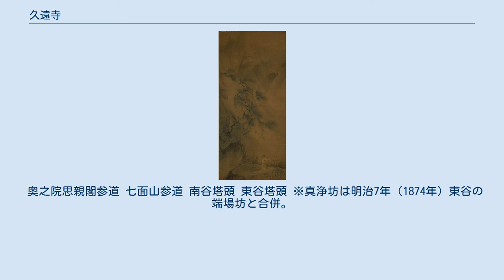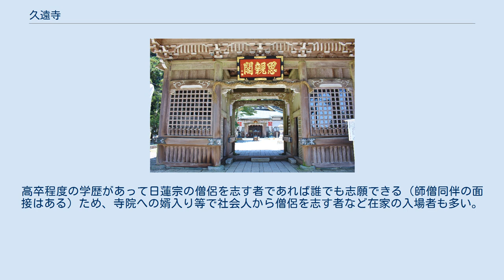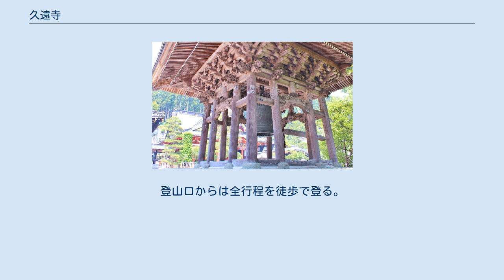久遠寺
祖師堂の御影 祖師堂の御影 衣替えの様子 本堂内陣 祖師堂（撮影:2006年2月） 川瀬巴水『身延山久遠寺』（1930年・昭和5年）。
 昭和初期の山門 三門（撮影:2006年2月） 五重塔外観 五重塔内部 菩提梯（2011年8月） 久遠寺（くおんじ）は、山梨県南巨摩郡身延町にある、日蓮宗の総本山（祖山）。
山号は身延山。
 文永11年（1274年）、甲斐国波木井（はきい）郷の地頭南部六郎実長（波木井実長）が、佐渡での流刑を終えて鎌倉に戻った日蓮を招き西谷の地に草庵を構え、法華経の読誦・広宣流布及び弟子信徒の教化育成、更には日本に迫る蒙古軍の退散、国土安穏を祈念した。
 弘安4年（1281年）に十間四面の大坊が整備され、日蓮によって「身延山妙法華院久遠寺」と名付けられたという。
日蓮は弘安5年（1282年）9月に湯治療養のため常陸（加倉井）の温泉と小湊の両親の墓参りに向かうため身延山を下ったが、途中、信徒であった武蔵国の池上宗仲邸（現在の東京都大田区本行寺）にて病状が悪化したため逗留し、6人の弟子「六老僧」を定めて、同地において同年10月13日に死去した。
「いづくにて死に候とも墓をば身延の沢にせさせ候べく候」との日蓮の遺言に従い、遺骨は身延山に祀られた。
当地では足かけ9ヵ年の生活であった。
 日蓮の身延山での生活は日蓮遺文に記されており、「人は無きときは四十人、ある時は六十人」とあるように、大人数で生活をしていたと考えられている。
各地の信徒より生活必需品が多く届けられ、日蓮はこの身延山をインドの霊鷲山に見立て、信仰の山として位置づけている。
遺文の3分の2は身延山での生活する中で執筆されており、日蓮真筆の曼荼羅もほとんどがここ身延山で手がけられている。
身延山は日蓮教団における最高の聖地であると位置づけられており、日蓮の遺骨は歴代の法主（住職）により、日蓮の遺言通り今日まで護られている。
 室町時代の文明7年（1475年）には、11世法主日朝により、手狭になった西谷から現在地に伽藍が移転された。
戦国時代には甲斐国守護武田氏や河内領主の穴山氏の庇護を受け、門前町が形成された。
江戸時代には日蓮宗が徳川氏はじめ諸大名の帰依を受け発展し、宗門中興三師と賞される日重・日乾・日遠のころ、身池対論を経て対立する不受不施派を排斥して確固たる地位を確立した。
その後、日脱、日省、日亨の三師以降壮大な伽藍を整えて正徳2年（1712年）山内に133坊と最盛期を迎えた。
 寛保4年（1744年）下之坊より出火し山内の11坊が焼失した。
安永5年（1776年）七面山の諸堂を焼失した。
文政4年（1821年）西谷御廟の八角堂と拝殿を焼失した。
文政7年（1824年）祖師堂から出火大雨の中13棟が焼失した。
文政12年（1829年）五重塔から出火し28棟を焼失し、山内寺中町方の大半も焼失したという。
慶応元年（1865年）中谷の仙台坊から出火し支院17坊小堂8棟を焼失し、さらに延焼して上町、中町、上新町、横町、片隅町、下町の計100軒以上が焼失した。
その後復興されるも、明治8年（1875年）1月に西谷本種坊からの出火により再び伽藍や寺宝を焼き尽くしたが、74世法主日鑑の尽力とその後の法主等の力により現在に至る。
 久遠寺には数多くの経典や典籍・書籍、聖教や古文書類（身延山文書）が所蔵されており、「身延文庫」として一括され身延山宝物館に所蔵されている。
身延文庫には「諸宗部」に分類されている他山・他衆により筆記・書写された典籍類も含まれている。
 伽藍は前述のとおり明治8年の大火で焼失し、現在立ち並ぶ堂宇は再建されたものが多い。
 東谷塔中 西谷塔中 中谷塔中 久遠寺山内には芭蕉をはじめいくつかの句碑がある。
 奥之院思親閣参道 七面山参道 南谷塔頭 東谷塔頭 ※真浄坊は明治7年（1874年）東谷の端場坊と合併。
 中谷塔頭 西谷塔頭 上ノ山塔頭 七面山道 日蓮宗では昭和16年（1941年）に本末を解体したため、現在では、旧本山、旧末寺と呼びならわしている。
久遠寺は900以上の末寺を有したという。
 夏景山水図 以下の建造物19件は、2018年5月10日に国の登録有形文化財に登録された。
 以下の建造物8件は、2020年8月17日に国の登録有形文化財に登録された。
 昭和48年より開設された久遠寺独自の僧...